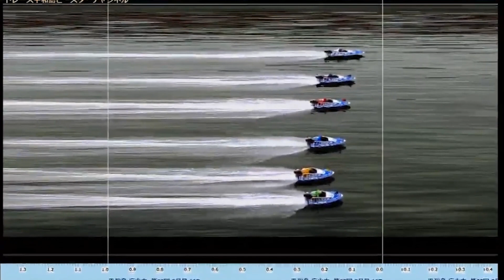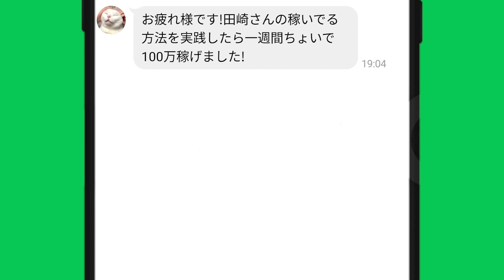峰竜太「全員のカッパ代出します」｜ボートレーサー｜勝利者インタビュー｜平和島競艇｜2022/11/22｜①武富智亮②峰竜太③谷本幸司④谷川祐一⑤田邉亮蔵⑥森作雄大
自己紹介文
[競艇エンタメ]&[競艇で稼いでる方法]を発信中！

競艇で稼ぎたい人、要チェック項目
競艇で稼ぐには素人じゃ難しい…。
そこで！「競艇予想サイト」を使う！

では、「競艇予想サイト」をどんな風に使って稼いでるのか…
その答えを公開中↓↓↓

★LINE友だち追加で『俺の稼いでる方法』を公開中！

目次
00:00　峰竜太「全員のカッパ代出します」
01:04　競艇フリーダムよりお知らせ